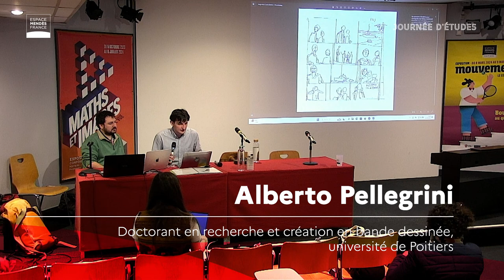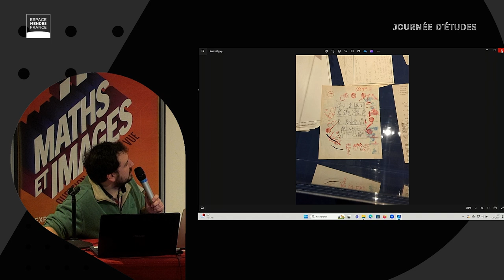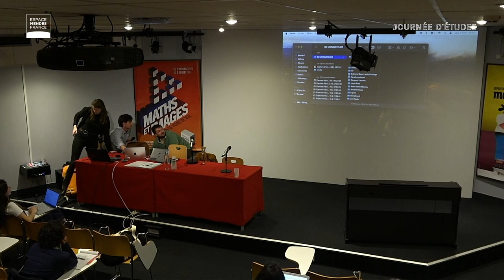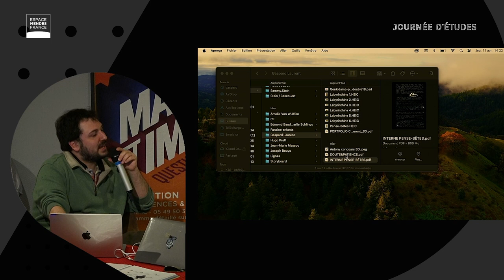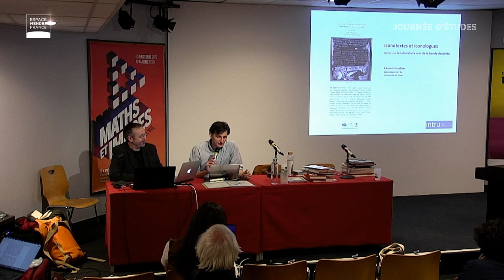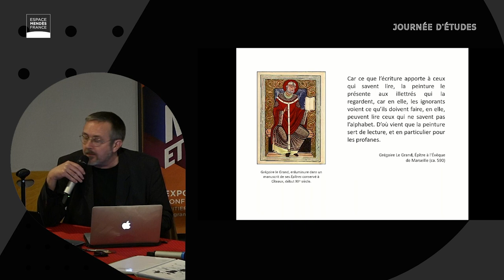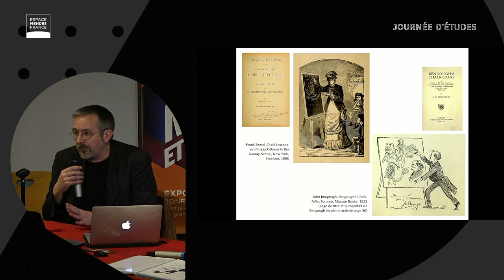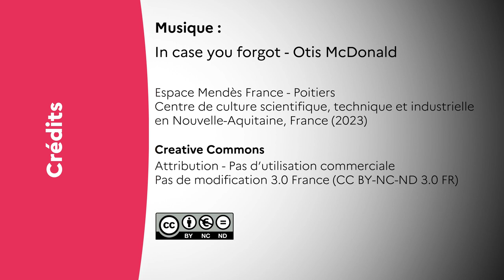Entre l’usine et l’atelier. La bande dessinée, des carnets à l’œuvre imprimée. Partie 3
Au début ce fut l’Alph’Art d’Hergé : quand un auteur meurt, on peut en publier les croquis et les storyboards pour ‘faire œuvre’ et satisfaire le lectorat ; vint ensuite le temps des expositions d’originaux et du « Tac au tac », avec le regard du public toujours plus fasciné par les notes et les crayonnés ; enfin, se développa le goût des carnets et des écritures simples et immédiates. Alors ce n’est pas par hasard si aujourd’hui le monde académique s’intéresse aux processus de travail des auteurs de bande dessinée. Il s’agit cependant d’un terrain d’enquête où les chercheurs, dépourvus de véritables lieux de confrontation, s’éparpillent : cette journée d’études est l’occasion de faire un point sur la question, tout en restituant le vertige prodigieux qu’on épreuve face à un acte de création.

GASPARD LAURENT • Le récit esquissé entre édition, création et enseignement

LAURENT GERBIER • Iconotextes et iconologues

Journée organisée par Denis Mellier, professeur de littérature comparée, université de Poitiers et Alberto Pellegrini, doctorant en recherche et création en bande dessinée, université de Poitiers.

Journée d'études enregistrée le 8 avril 2024 à Poitiers
00:07 : introduction par Alberto Pellegrini
01:50 : Le récit esquissé entre édition, création et enseignement par Gaspard Laurent
38:38 : Iconotextes et iconologues par Laurent Gerbier